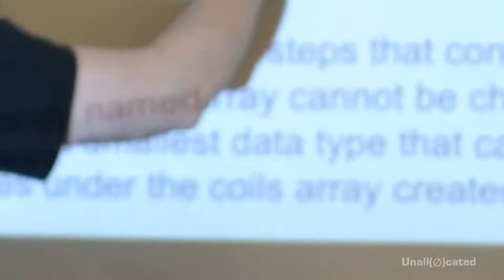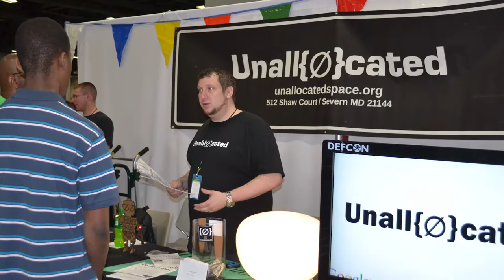We're Unallocated Space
Unallocated Space
512 Shaw Ct. Suite #105, Severn, MD 21144

We're Unallocated Space, a nonprofit hackerspace located in central Maryland.

Our mission is to foster creative and technical growth through open collaboration by providing tools and resources within the greater Baltimore-Washington Metro area, and we work to meet that mission through providing classes, workshops and events at zero cost to the community. That also includes access to all of our tools, equipment, and materials, as well as our community’s collective expertise and knowledge.

We could really use YOUR help in order to do and provide even MORE to the community.

Every dollar we receive goes towards furthering our mission here at Unallocated Space. We hope you'll consider donating today, and if you're ever in our area, we hope you'll stop by and see us!! Thanks everyone!!

Also, a HUGE thanks to Gold Stryker Productions for putting together this amazing video for us!!